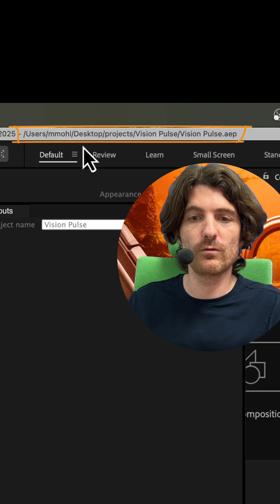The Smart Way to Start Every AE Project - Teaser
🚀 Automate your After Effects project setup in seconds!
Say goodbye to repetitive tasks and hello to structure, speed, and consistency — all thanks to Automation Blocks for Adobe After Effects💪

In this quick teaser, we show how entering a single project name can:
✅ Create comps & folders
✅ Save to the right location
✅ Even import your go-to assets!